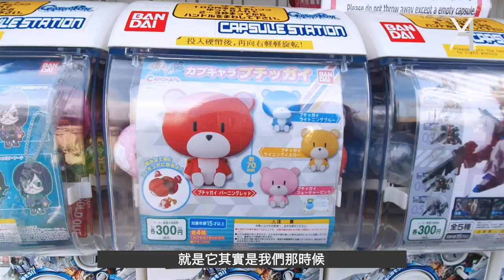【東京旅遊】行李箱爆裂！？地鐵刷錯卡！？三件好笑好蠢事蹟放送！三項好玩好買伴手禮激推！｜Together 3_3 YA!｜YA diary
終於到了本次家族旅行的尾聲！
一定要好好的來分享一下此行的荒謬事蹟(喂
Audrey究竟幹了什麼蠢事？
Yuna到底大笑了幾百次(?
一起來聽聽我們這次的3_3分享吧～

當然不能免俗要來曬一下戰利品！
鬧事的扭蛋！
可愛的娃娃！
有趣的禮品！
(歡呼

還沒看過前面五支影片的人趕緊刷～起～來～
對於影片中出現的任何東西，有興趣或是疑問的話，歡迎留言詢問！

每周日固定更新影片，鎖定頻道才不會錯過第一手消息(比心